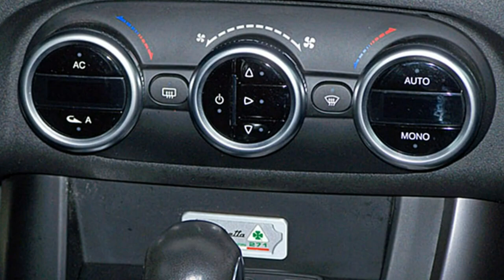Alfa Romeo Giulietta Quadrifoglio Verde 07347906 Motor Village Berlin jetzt Stell.